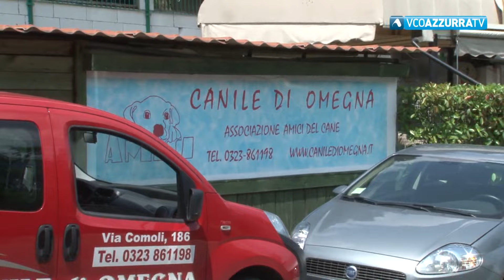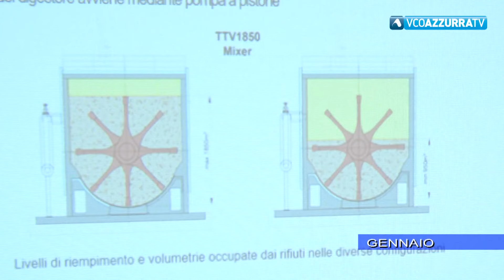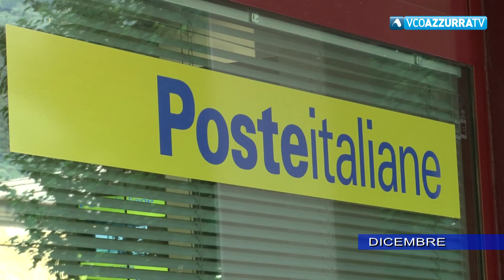31 dicembre 2023 - Vco Notizie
In Vco Notizie di domenica 31 dicembre 2023:

Il bilancio 2023 di Atc
La conferenza stampa di fine anno del sen. Borghi
Gli auspici per il nuovo anno degli aronesi
Il successo della Fanfara dei Bersaglieri Valdossola al Teatro Maggiore
Un anno di cronaca